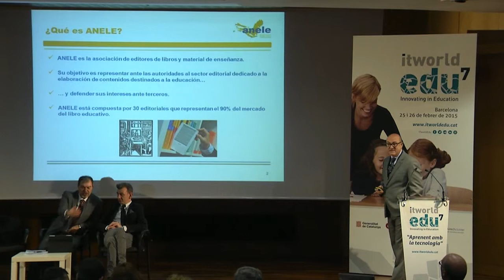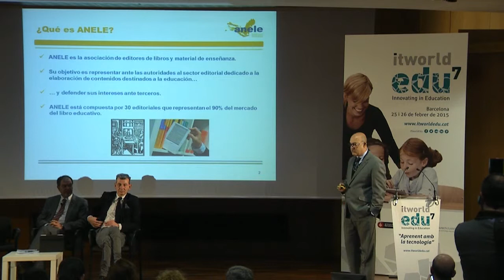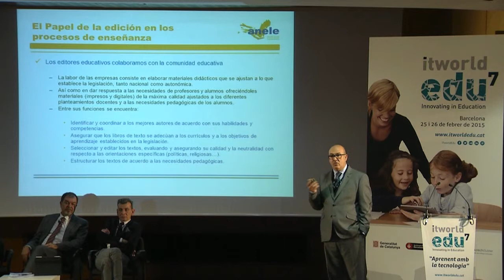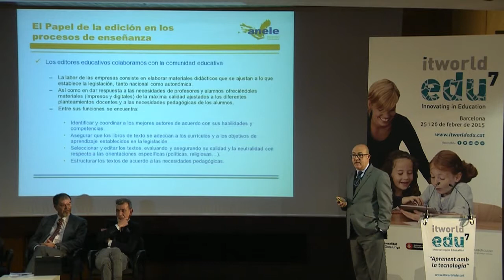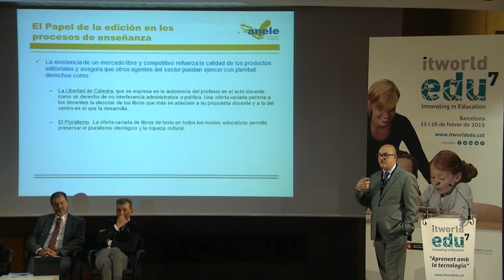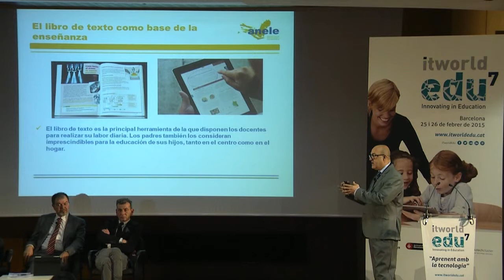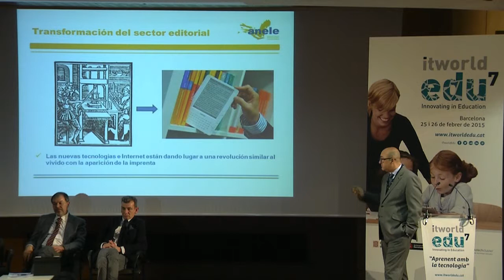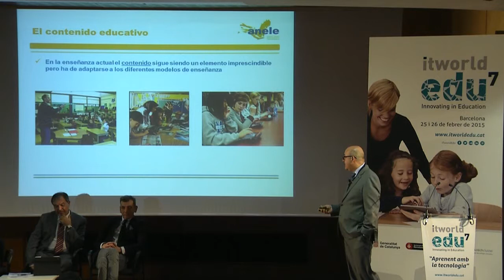Taula rodona "Els continguts digitals a debat". Presentació Javier Pedregosa, assessor d'ANELE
Presentació de Javier Pedregosa, assessor tencnològic d'ANELE (Asociación Nacional de Editores de libros y material de enseñanza) a la taula rodona celebrada a ItWorldEdu7 sobre els continguts digitals educatius.